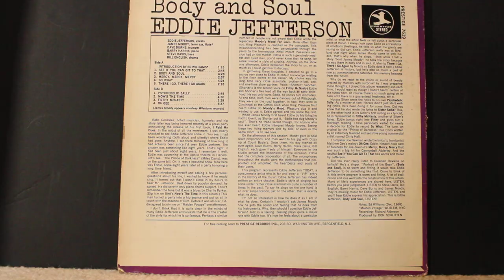Mercy, Mercy, Mercy (2:57) - Eddie Jefferson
From the album "Body and Soul", 1968

Bass – Steve Davis
Drums – Bill English
Piano – Barry Harris (2)
Tenor Saxophone, Flute – James Moody
Trumpet – Dave Burns
Vocals – Eddie Jefferson